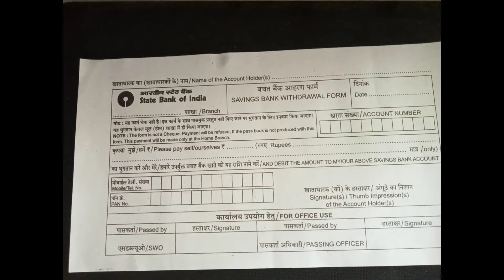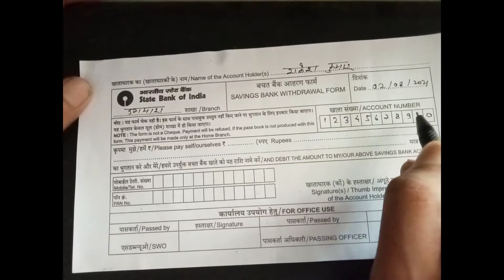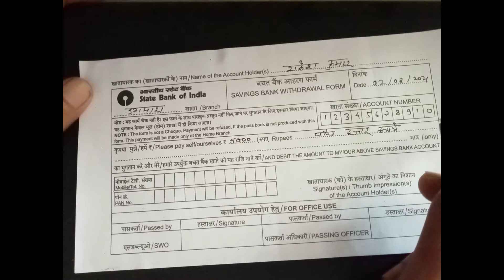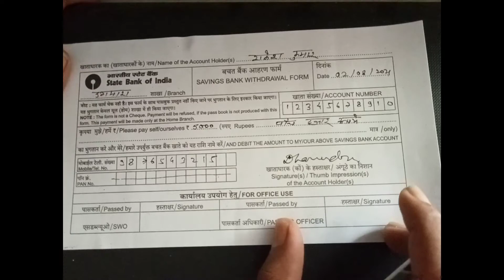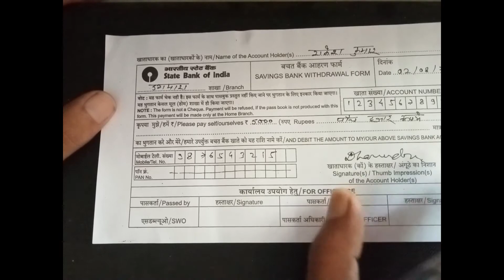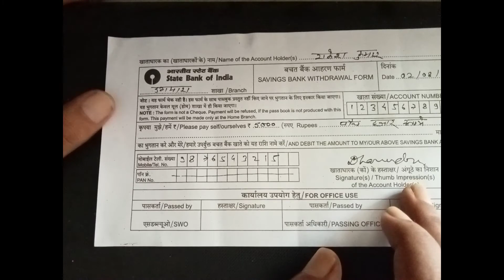How to fill sbi withdrawal form in hindi || Sbi nikasi form kaise bhare 2021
This video explained how to fill sbi withdraw form.